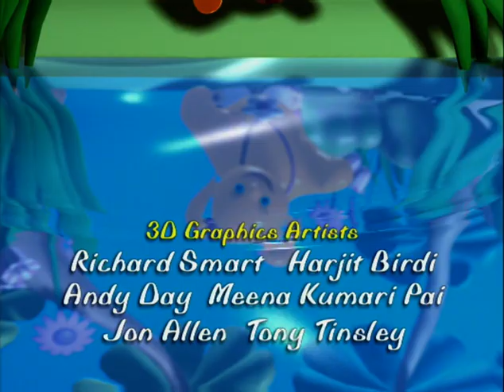Jellabies - Redding (Avonturen met de Jellyscoop DVD)